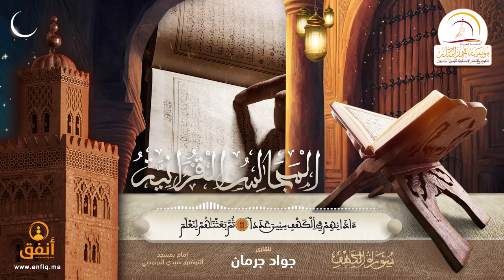القارئ جواد جرمان - إمام مسجد التوفيق بإقليم سيدي البرنوصي (ما تيسر من سورةالكهف)